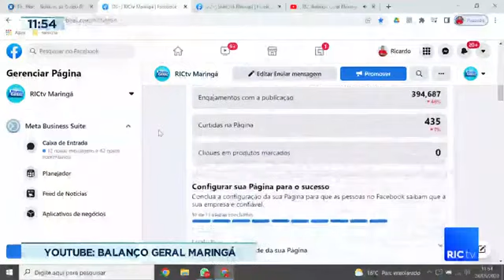Maníaco da torre: o maior assassino em série do Paraná é julgado pela terceira vez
Maníaco da torre: Roneys Firmino é julgado pela terceira vez está no bando dos réus. Ele est´sendo condenado por quatro crimes fora outros dois já cometidos.